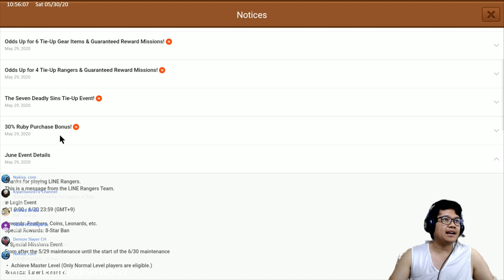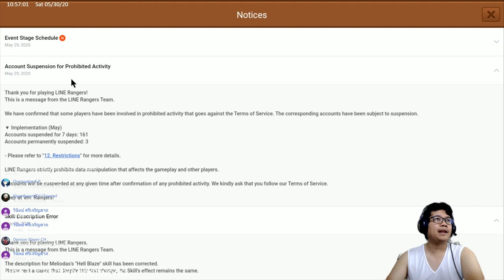Line Rangers ss6 - Gacha 300+200 June 2020